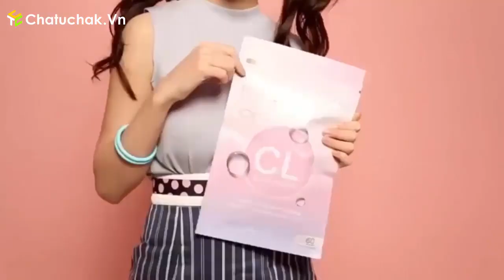【Chatuchak.Vn】Viên Uống Trị Mụn Trắng Da CL Collagen by Prime | Quảng Cáo Thái Lan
【Chatuchak.Vn】Mua sắm online dễ dàng & tin cậy
Đặt mua các sản phẩm Thái Lan chính hãng qua:
【Chatuchak.Vn】 Hàng Thái Lan Chính Hãng Giá Sỉ Và Lẻ
●▬▬▬▬๑۩۩๑▬▬▬▬▬●
©️ If any owners has an issue with any of the uploads please get in contact (📧 ) and it will be deleted immediately. Thank you for your coopertation.

©️ Nếu có bất cứ vấn đề liên quan đến bản quyền nội dung, hình ảnh... các bạn vui lòng liên lạc mình theo hộp thư (📧 ) để giải quyết nhé. Mình sẽ cùng nhau làm việc nhanh và trên tinh thần hợp tác nhất có thể ^_^
●▬▬▬▬๑۩۩๑▬▬▬▬▬●
Chuyên cung cấp các mặt hàng nhập khẩu từ Thái Lan về Việt Nam
--Siêu rẻ - Siêu uy tín - Chất lượng --
☎ Điện thoại tư vấn: 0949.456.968
●▬▬▬▬๑۩۩๑▬▬▬▬▬●
- Chuyên cung cấp hàng Thái Lan giá sỉ và lẻ.
- TP.Hồ Chí Minh (7:30 - 19:00)
- Địa chỉ: 220/60 Âu Cơ, Phường 9, Tân Bình
- Tư vấn: 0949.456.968 (Zalo, Viber, Line)
- Thái Lan (7:30 - 19:00)
- 38/42 soi sri ayutthaya 8, sri ayutthaya rd, payathai raithevee Bangkok 10400, Thailand (Đối diện Picnic Hotel)
●▬▬▬▬۩۩๑▬▬▬▬▬●

✈ Nhập khẩu bởi CTY Chatuchak Việt Nam
© Bản quyền thuộc về Chatuchak Việt Nam
®️ Được Edit và bảo hộ bởi Công ty truyền thông Đây Rồi Media
© Copyright by Chatuchak Channel ☞ Do not Reup